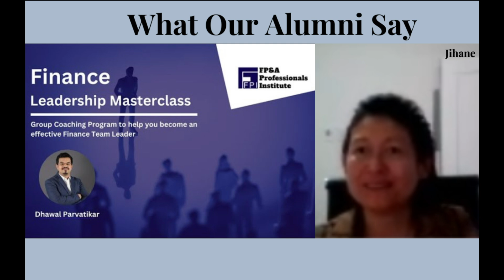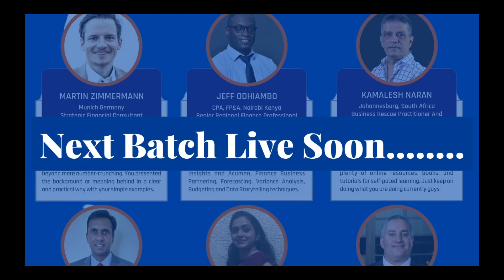FP&A Professionals Institute Testimonials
What our almuni say about Finance leadership Master Class